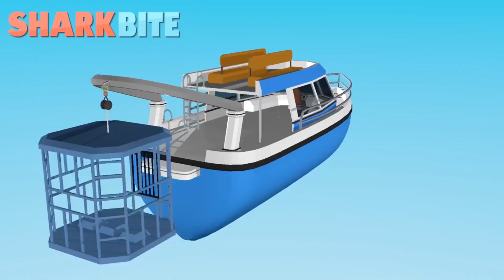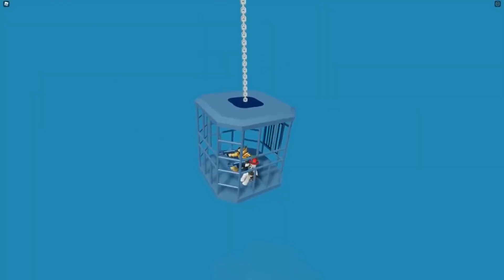เกมใน Roblox ที่เคยยกเลิกอัปเดตของเกมตัวเองกระทันหัน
หลายๆคนต่างรอคอยอัปเดตของเกมเหล่านี้ใน Roblox แต่สุดท้ายก็ต้องเสียดายเพราะมันไม่มีออกมา!!!